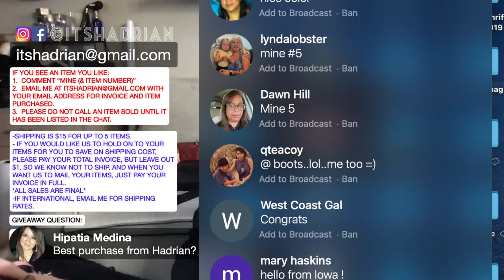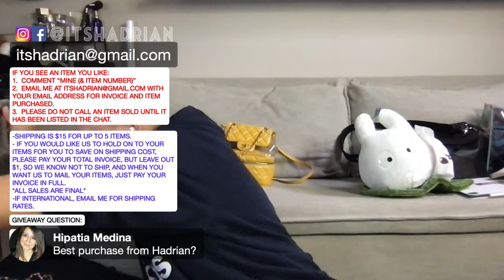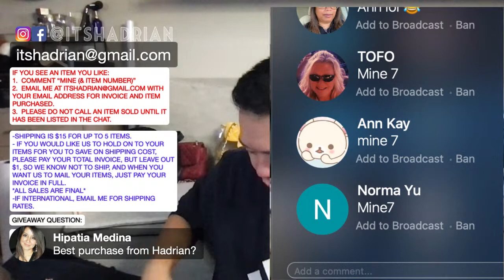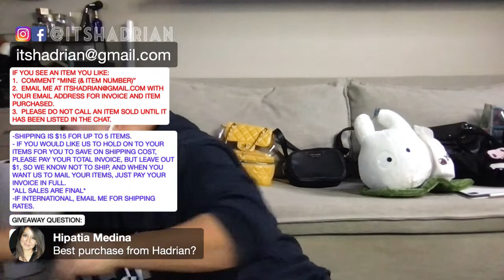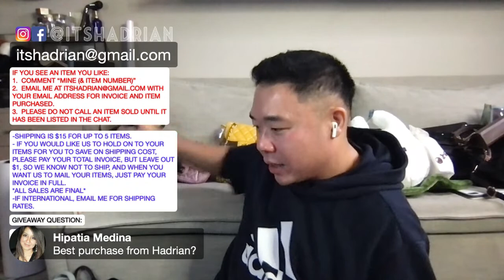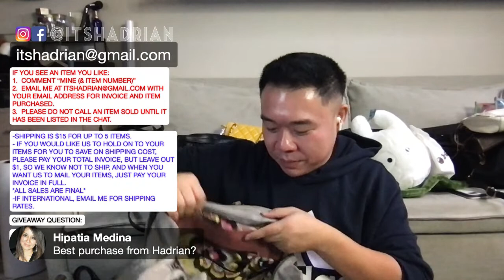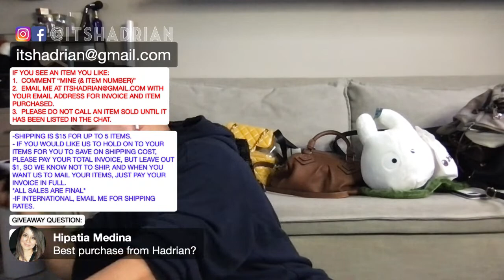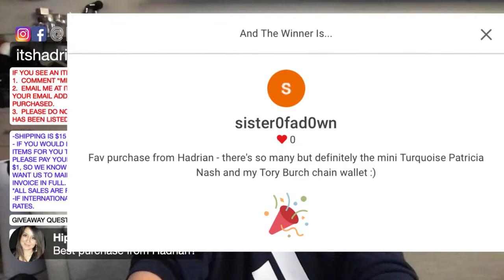LIVE DESIGNER PURSE SALE! FT. LOEWE, CHANEL, LV, MK, COACH, STELLA MCCARTNEY, & MORE!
SALE RULES:
IF YOU SEE AN ITEM YOU LIKE:
1.  COMMENT “MINE (& ITEM NUMBER)”

January 13 2023 live sale

1. Bvlgari red leather card case with gold embossing - $85
2. Chanel red lamb skin flap bag with gold hardware - $2850
3. Chloe silver suede wallet with gold hardware (as is) - $40 SOLD DODO BIRD
4. ALLSAINTS black star embossed shoulder bag with silver hardware - $85
5. Rebecca Minkoff bright blue “holy chic” leather pouch NWT - $40 SOLD LYNDALOBSTER (FOR DAWN)
6. Kate Spade cream and black zipper pouch with light gold hardware (as is) - $15 SOLD MARY FREEMAN
7. Kuromi Sanrio fabric bag - $25 SOLD TOFO
8. Kate Spade black pebbled leather with light gold hardware camera bag - $75
9. Tory Burch black saffiano leather satchel with gold hardware (as is) - $45 SOLD J SWEET
10. Tory Burch taupe brown smooth leather lee radziwell mini bag with gold hardware and gold chain - $245 SOLD HIPATIA MEDINA
11. Chanel pink pearlescent mini flap bag with ruthenium hardware - $2250
12. Celine red sunglasses with gray lenses - $110
13. Louis Vuitton black mesh soft trunk crossbody bag with black hardware - $2850
14. Chanel pink zip around wallet with light gold brushed hardware - $625
15. Python navy/gray/black leather clutch - $35 SOLD NORMA YU
16. Rebecca Minkoff white crossbody bag (as is) - $30 SOLD SISTEROFADOWN
17. Liebeskind gray lizard embossed satchel - $65 SOLD MARJORIE SCHULTZ
18. Clare Vivier black perforated leather clutch with silver hardware and dust bag - $75 SOLD ROSANNA NAVARRO
19. Tory Burch navy nubuck hobo shoulder bag - $85
20. Aimee Kestenberg wallet on chain in printed leather (as is) - $25 SOLD TOFO
21. Marc Jacobs brown leather satchel with silver hardware - $75 SOLD MARTHA REYES
22. Rebecca Minkoff black mini Mac with gold hardware - $20 SOLD LADY BADGER
23. Kate Spade black leather flap bag with gold hardware (as is) - $25
24. Chanel yellow backpack with silver hardware - $3000
25. Chloe cream shoulder bag with vintage gold hardware (as is) - $60 SOLD BEVIN PARKER
26. Stella McCartney denim drawstring backpack with pink metallic trim - $300
27. Aimee Kestenberg black leather backpack with silver hardware - $50 SOLD HEYTHERECECELIA